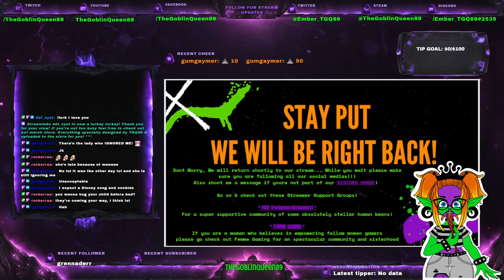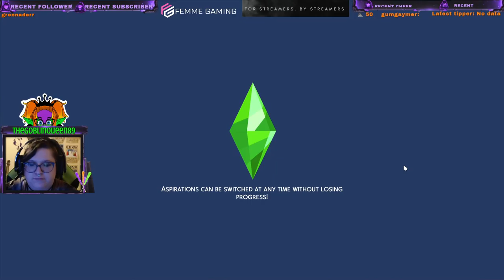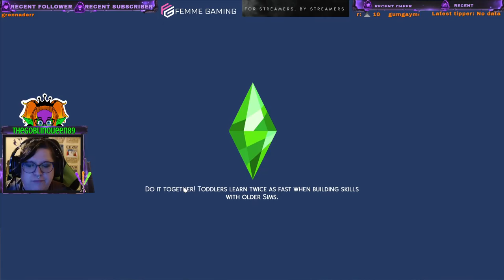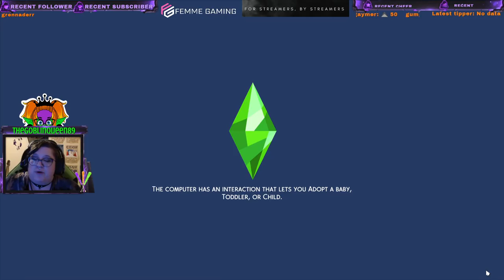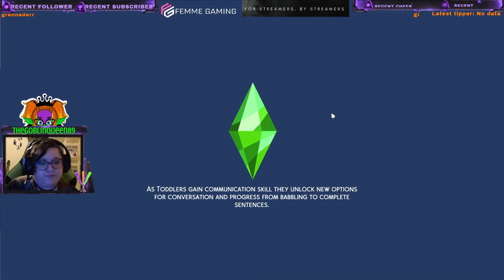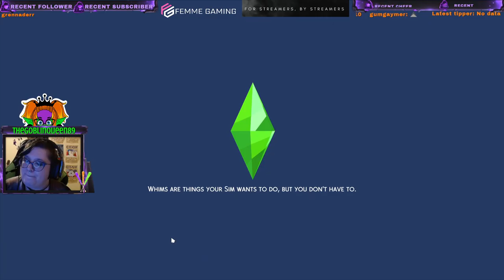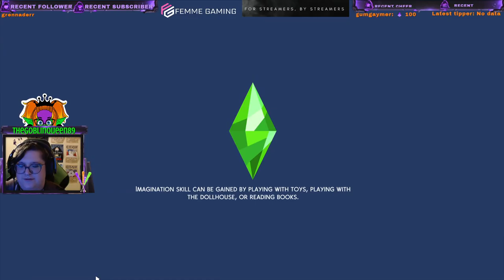Expansion Berry Legacy Challenge Ep7 - Everly Wins an Award!!!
Full Twitch Stream Video (non edited)
The EBL Challenge was created by Becciisiim and can be found on her tumbler
First Generation (Purple) and our Matriarch is Everly Legacy
City Living Artsy Sim who is striving for her dream life as an Art Critic!